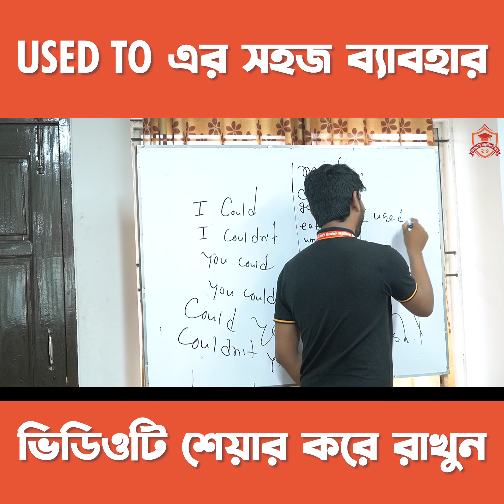খুব সহজেই Used to এর সম্পূর্ণ ব্যবহার শিখুন || learn how to use USED TO in english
♦️ইংরেজিতে অতি দুর্বলদের জন্য Online SPOKEN গ্যারান্টি ব্যাচে ভর্তি চলছে ।

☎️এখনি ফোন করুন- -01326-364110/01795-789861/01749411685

⛔ক্লাস রুটিন -(62/63তম ব্যাচ এর ) ♦️রবি,মঙ্গল,বৃহস্পতি বার  (রাত ৯ টায়)

♦️শনি,সোম,বুধ বার ( রাত-১০ টায়)
🔰 ক্লাস হবে Zoom App দিয়ে
🔰তিন মাসের কোর্স || সপ্তাহে ৩ দিন ক্লাস||
🔰ক্লাস শেষে ক্লাস রেকর্ডেড ভিডিও এবং লেকচার শিট পাবেন।
  অনলাইন কোর্স ফি- 2000-টাকা মাত্র।
⛔ভর্তি হতে চাইলে নিচের  বিকাশ / নগদে/রকেটে-২০০০ টাকা করে  ফোন করুন।

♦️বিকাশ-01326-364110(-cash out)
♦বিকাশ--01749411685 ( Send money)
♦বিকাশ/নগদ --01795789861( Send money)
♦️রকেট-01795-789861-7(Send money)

♦️ইংরেজিতে অতি দুর্বলদের জন্য "Spoken Fighter"(ইংরেজি শেখার দুর্দান্ত বই )👉 Cash on delivery তে বইটি অর্ডার করতে ক্লিক করুন
🔥ভারত থেকে Spoken Fighter বইটি অর্ডার করতে ভিজিট কারুন-
🏨হেড অফিস - মিরপুর -১,ঢাকা( মুক্তবাংলা, শপিং কমপ্লেক্স,৫ম তলা,লিফটের -৪(১১,১২ নাম্বার রুম)